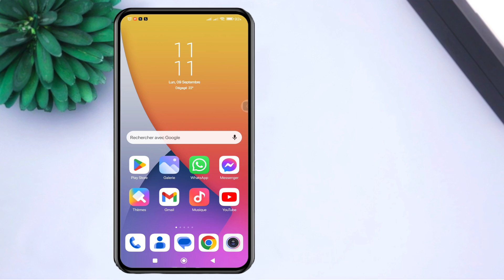comment récupérer les vidéos supprimées sur redmi - retrouver les vidéos supprimées sur redmi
Dans cette vidéo, nous vous montrons comment récupérer les videos supprimées sur votre appareil Redmi facilement et rapidement. Si vous avez accidentellement effacé des souvenirs précieux, ne vous inquiétez pas ! Suivez notre tutoriel étape par étape pour restaurer vos videos perdues en quelques minutes. Nous aborderons les différentes méthodes disponibles pour récupérer les videos supprimées sur Redmi, que ce soit via des applications tierces ou des fonctionnalités intégrées. Ne laissez pas vos souvenirs s'évanouir, regardez notre vidéo et apprenez à récupérer les videos que vous croyiez perdues à jamais !